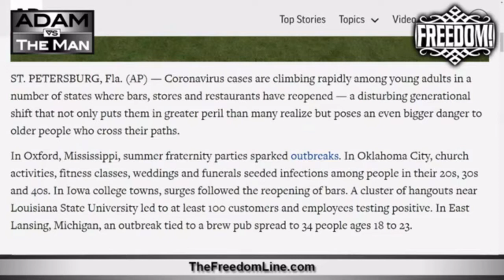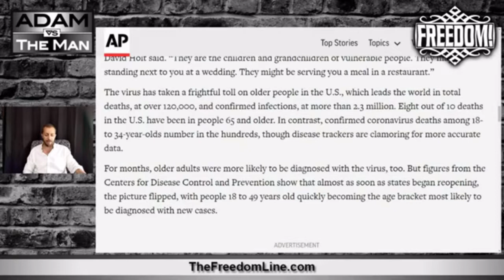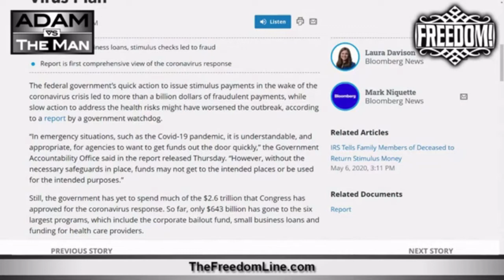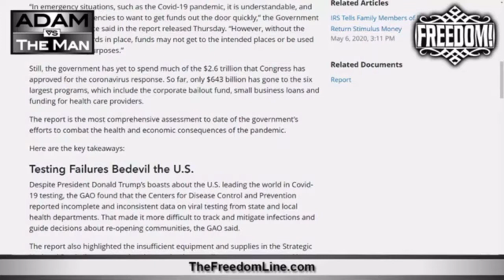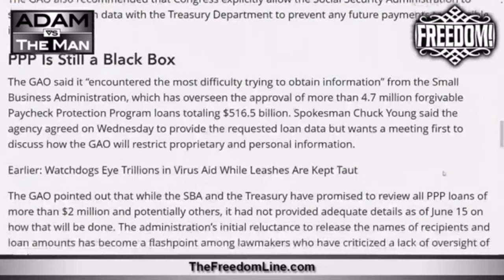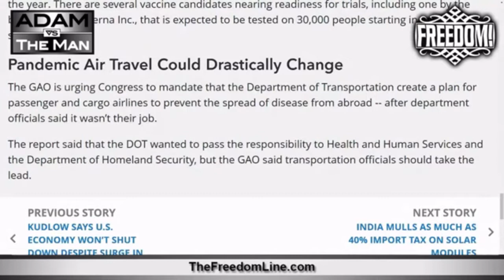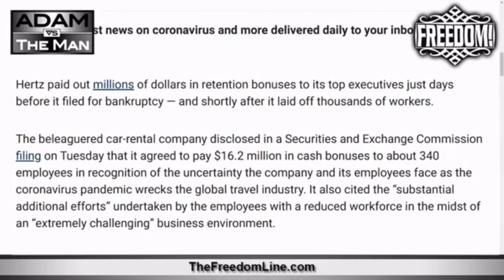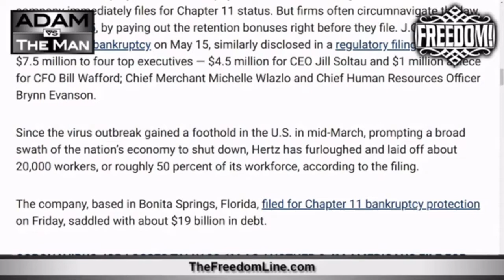The Corona Surge - More Things to Fear!